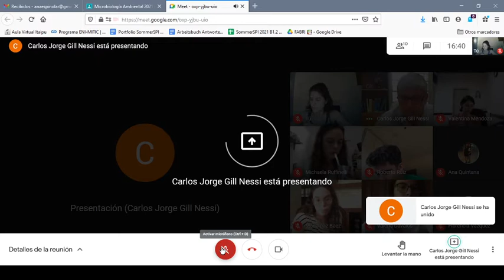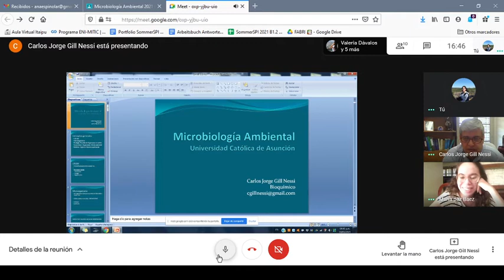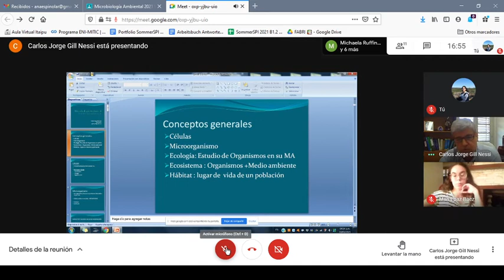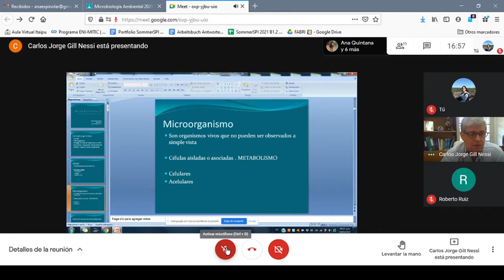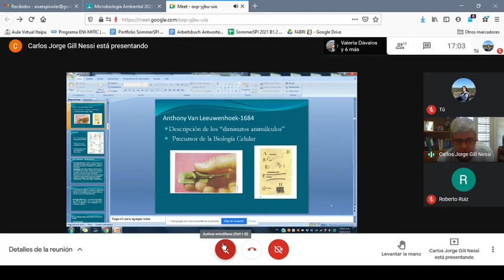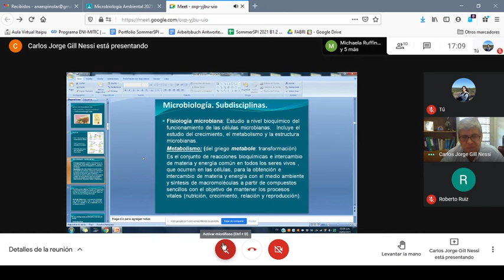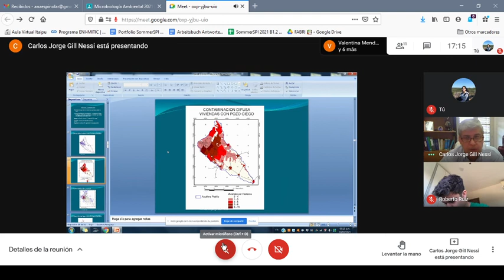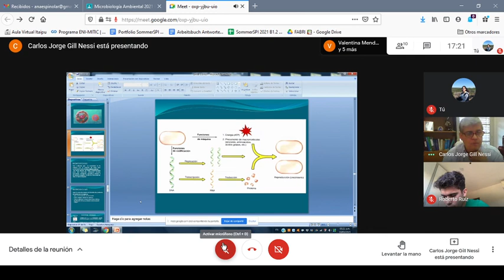Microbiología Amb 10/3/21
Intro a la materia, orígenes